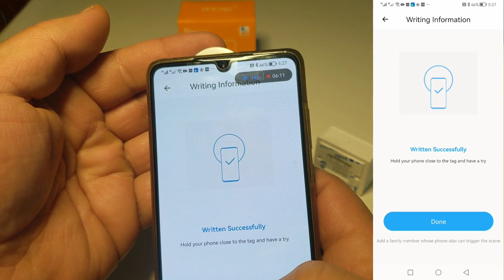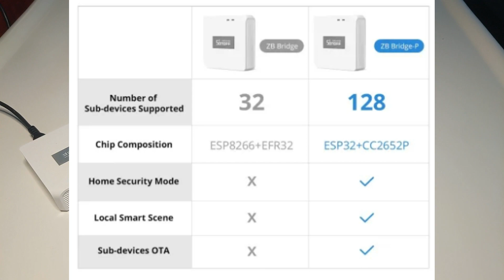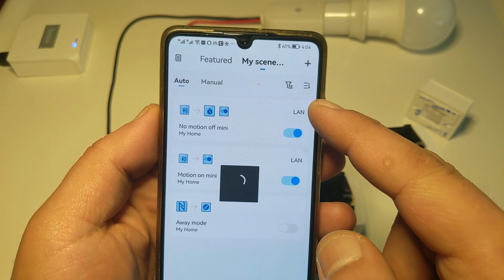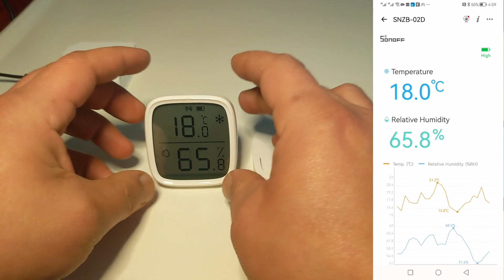مراجعة اجهزة سونوف الجديدة - sonoff ZBMINI extreme zigbee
تجربة اجهزة سونوف الجديده ميني اكستريم و حساس الحراره من سونوف بالاضافة الى هوب سونوف برو الجديد
SONOFF ZBMINI Extreme Zigbee Smart Switch ZBMINIL2 (No Neutral Required)

روابط الشراء من الموقع الرسمي لسونوف

للطلب من علي اكسبرس
SONOFF ZBMINI Extreme
SONOFF Zigbee Bridge Pro
SONOFF LCD Smart Temperature Humidity
Sonoff zigbee motion

00:00 مقدمة الفيديو
00:31 sonoff bridge pro
01:49 sonoff nfc tag
03:08 sonoff bridge vs bridge pro
03:29 sonoff zbmini extreme
06:40 SONOFF SNZB-02D